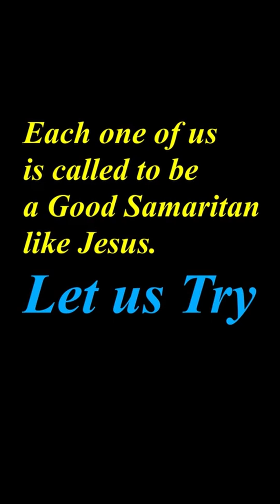The Call of Every Christian is to be a Good Samaritan | 9 Oct 2023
- The Good Samaritan - Gospel: Luke 10: 25-37